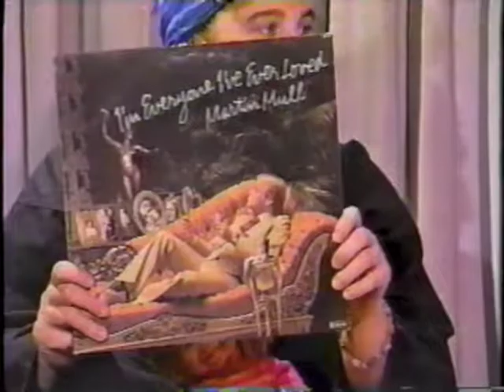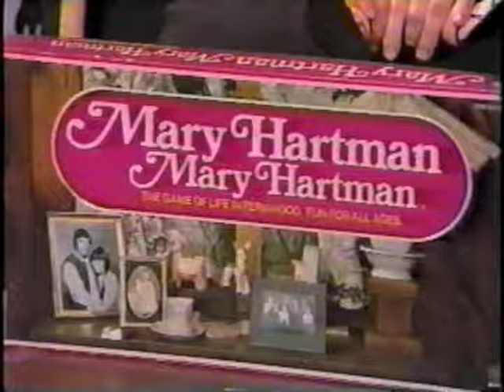Vast Wasteland From the Vault 014 - Norman Lear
In this episode, we cover the shows of uber-producer Norman Lear.